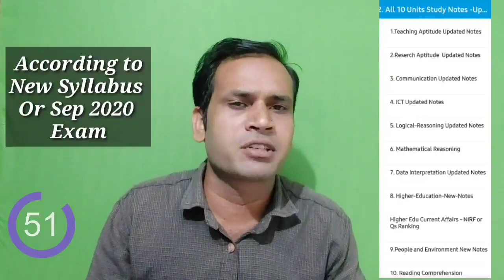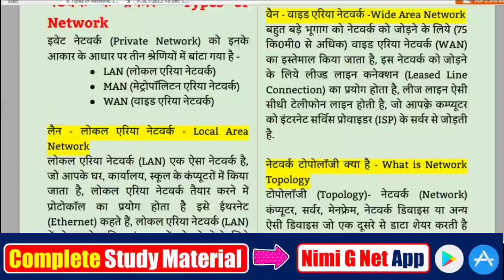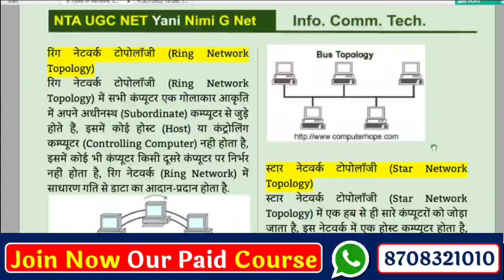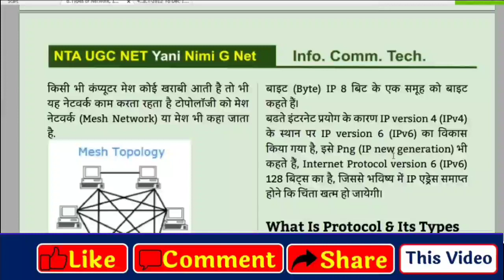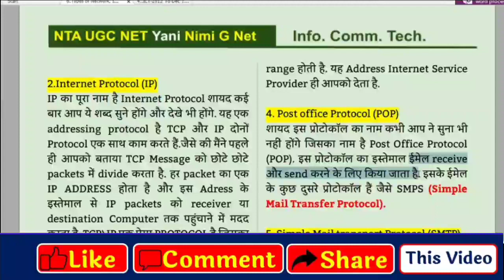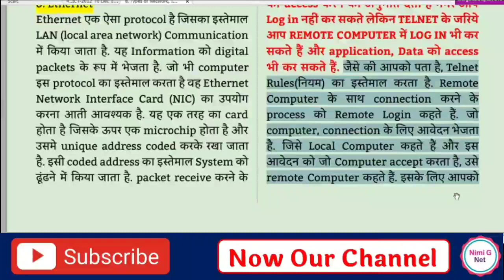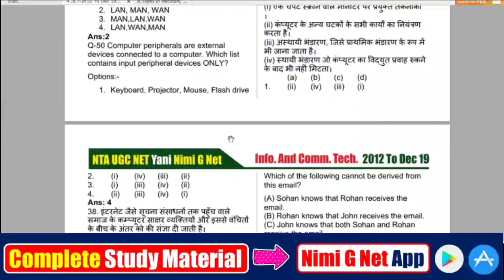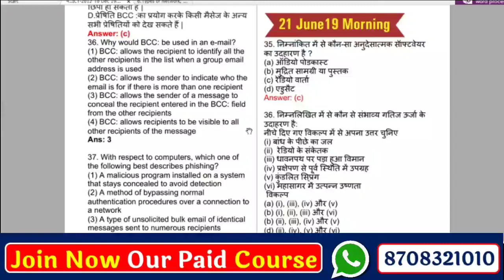Nta Ugc Net Paper 1st - ICT- Types Of Networking, Protocol and Topology #7